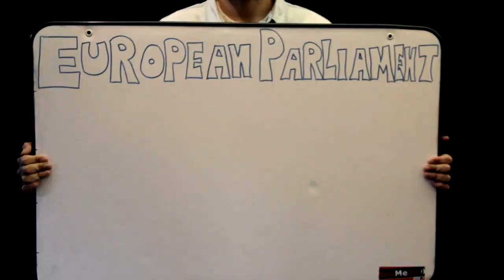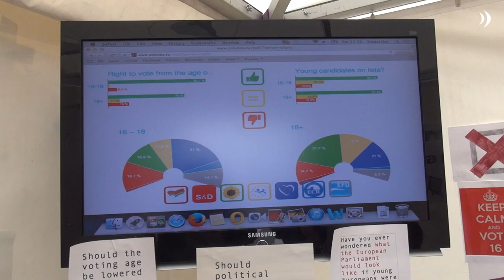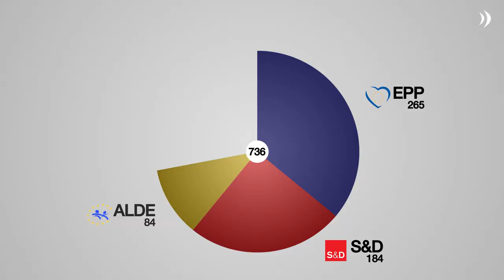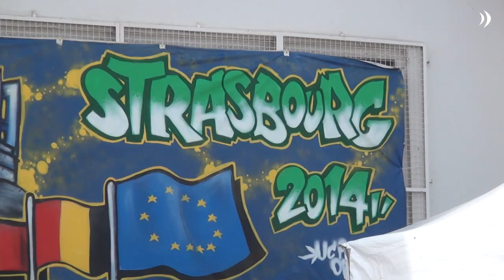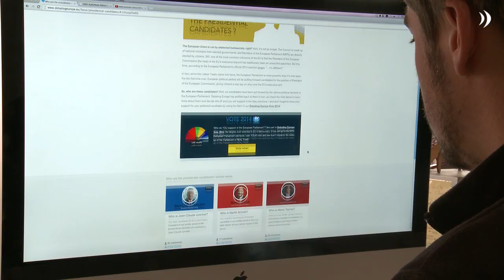Ready To Vote? EU Elections series/ EP 1: The Parliament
This week European citizens are going to decide on Europe's course for the next five years. Especially young people have their reasons to vote, considering for example the high unemployment rates all across the continent.
Episode 1: What is the European Parliament?